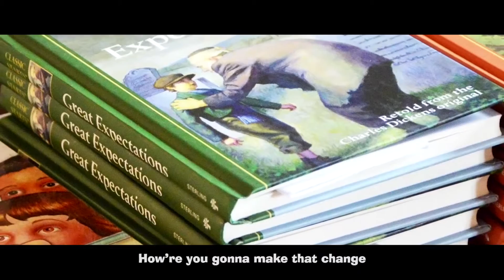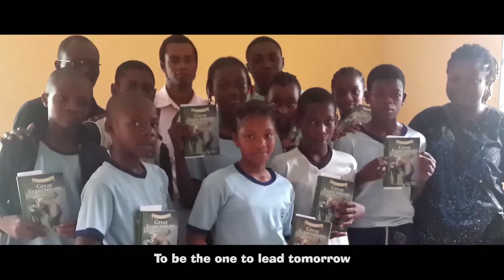Ignite Africa Theme Song feat. Chidinma, Praiz and Sound Sultan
Back in the days, a lot of us grew up reading to be successful; the bookstores were there, our school libraries were filled with relevant books; the publishing firms existed. The result was a crop of highly cerebral leaders in all fields. Today, these are fast becoming history; the reading culture is dead, and the end result is evident in the failure rate recorded in national examinations at over 80%.

It is time we changed the tide, as the question remains: what does the future hold for a nation with a youthful population that is not interested in studying, and to whom the reading culture is unattractive? When opportunities and understandings are blocked, moral decay and crime is the resultant effect; but with the power to read, any child can change her story.